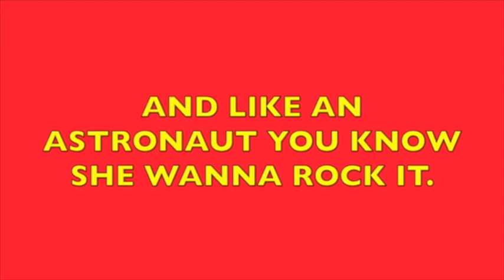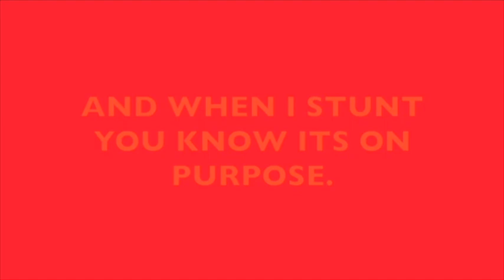the one boy